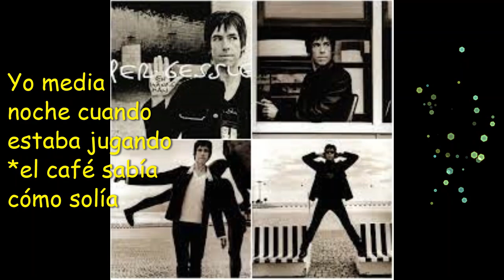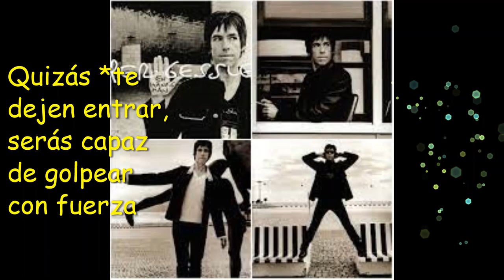10 PER GESSLE TOM TOM (subtítulos en español)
10 - TOM TOM – PER GESSLE (ALBUM EN HÄNDIG MAN)
* *Me desperté sorprendido fácilmente que yo era yo: esto se refiere al despertar espiritual de el mismo.
* medianoche cuando estaba jugando: se refiere al juego en el mundo mágico. Se desplaza de un lugar a otro, con la mente. Conoce personas proyectadas como él y juegan. Pero la diferencia con jugar es que tenés que verlos, sino… no estás en ese despertar que él mismo habla. Encontrar su yo, se refiere a su yin.
* el café sabía cómo solía: se refiere a su amiga mágica. Ella bebe café. Ella siempre huele igual, lo único que la compara con esta bebida.
*aquí en casa: se refiere al mundo mágico. En todas las letras de él cuando dice casa, se refiere a ese mundo mágico, que para los que están en un nivel espiritual alto, se le llama “el regreso a casa, de dónde venimos”
*me agaché para los profetas: “el regreso a casa, de dónde venimos”, de ahí son estos profetas. Otros dioses, otra dimensión.
Los fans están en 3 dimensión… te venden “gato por liebre”, te conformas con lo que te muestran.
*Tom Tom ese soy yo: así se hace llamar ante estos profetas.
* Bienvenido, serás a mi mundo un día normal: él te da la bienvenida a ti fans, a su “mundo un día normal”. Lo verás en ese mundo mágico cuando liberes todas tus dolencias, odio, rencores, etc.
*llegó el correo fui brutalmente devuelto: el correo es su amiga mágica, la niña del Sol (Joyride) “brutalmente devuelto” se refiere a los celos de ella.
* ella se paró y se registró: aquí lo dice, “ella se paró y se registró”, como diciendo “¡Hey!  ¿Qué haces?, yo estoy contigo”.
*agustisol: es ella, su amiga mágica, Sol. (agustisol = sol de agosto)
*un país feliz: quiere decir que su hablar es feliz.
*su cuerpo era un fuego que quemaba: que es ardiente, sexy y de “sangre caliente” (Hotblooded- Roxette), y es latina. Los latinos son considerados de sangre caliente. Sexies, seductores.
*la mano en mi corazón es verdadera: cuando se pone una mano en el corazón es porque eres honesto. Él es honesto con ella.
*mi mundo un día normal: es tan mundano para él esto, de desplazarse desde su lugar hacia otro sitio, que en “SU” “MUNDO UN DÍA NORMAL”
* te dejen entrar, serás capaz de golpear con fuerza: aquí se refiere a sus fans. Quiere decir que vas a tener que jactarse de varias cosas para que te dejen entrar a su mundo mágico, porque él está con Sol, y él es Luna (Ömhet, habla de “la Luna orbita”, se refiere a ese desplazamiento)
* Quizás nos encontremos si golpeas duro pero tal vez irás: ese “quizás nos encontremos”, no es que lo encontraras en un concierto, o en la calle, se refiere a ese mundo mágico…la 5Dimensión. “Si golpeas duro” se refiere a TU EVOLUCIÓN ESPIRITUAL; “pero tal vez irás”, es lo mismo está en ti si quieres verlo a él, SIEMPRE EN ESE MUNDO MÁGICO. Si NO lo ves, no estás ahí.
** presta atención al coro “ahahahahahah”, se refiere al mundo mágico.

En la letra Big Black Cadillac, lo dice “Algún día cantaré y compartiré mi canción completamente nueva contigo por todas partes” (busca la letra.